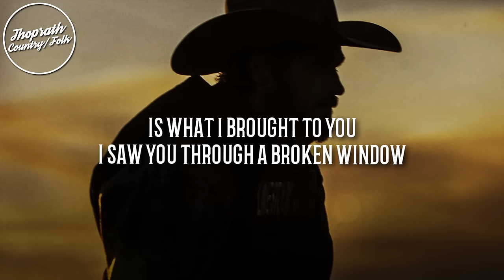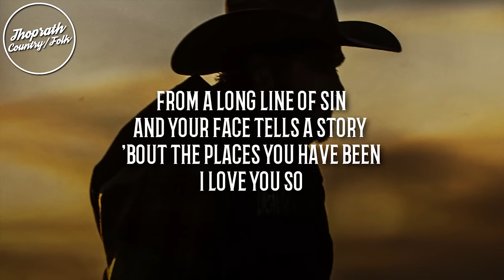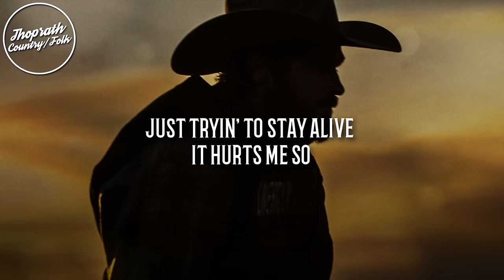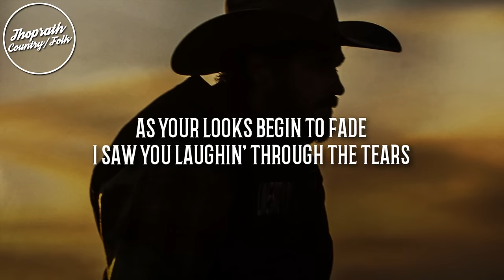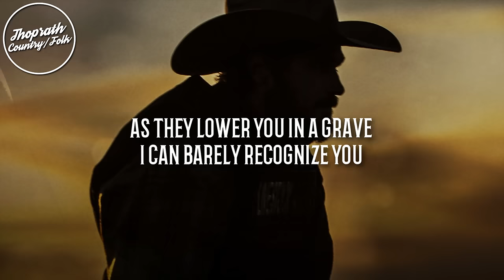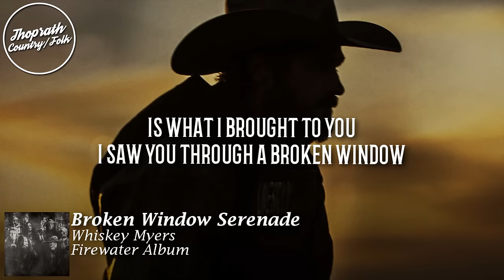Whiskey Myers - Broken Window Serenade (Lyrics) Yellowstone S1E8 Song/Soundtrack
Yellowstone Season 1 Episode 8 The Unravelling: Pt. 1 Music/Song/Soundtrack/OST | Whiskey Myers - Broken Window Serenade (Lyrics) | Kevin Costner | TV Series/Show | Paramount Network | Firewater Album | Texas Country Rock

The wranglers at the Yellowstone Ranch bunkhouse play cards and have fun at Jimmy's expense; they present him with a brand new Stetson.

Produced by Leroy Powell

Song : Broken Window Serenade
Artist : Whiskey Myers
Album : Firewater

If the Artist or the Label of this song has any issues with the upload, please contact on . It will be immediately deleted